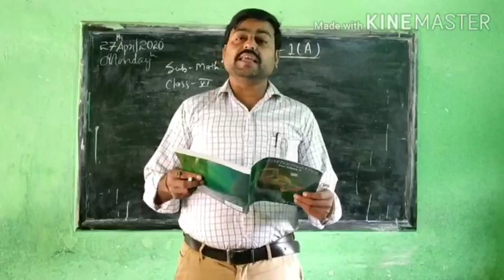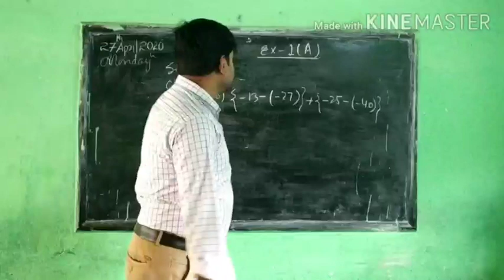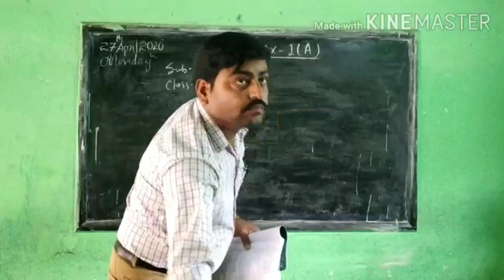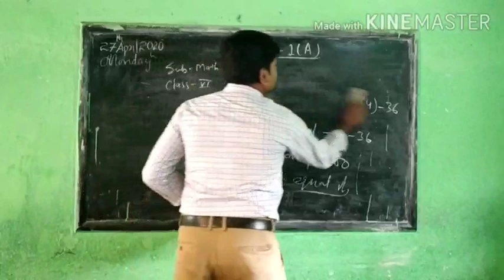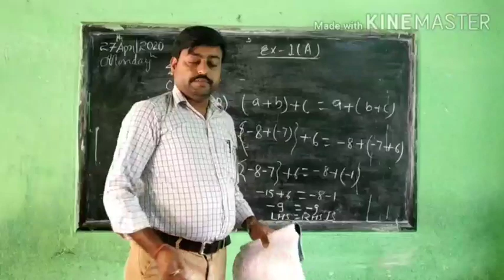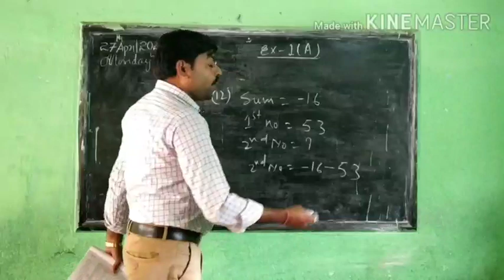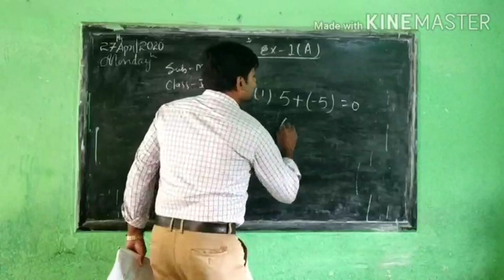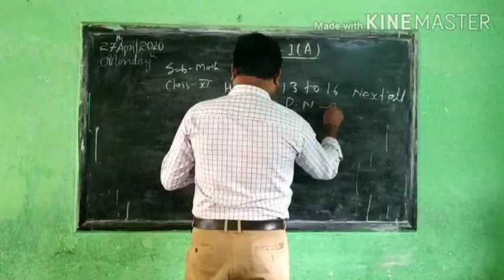Class 6 | Maths | (2)